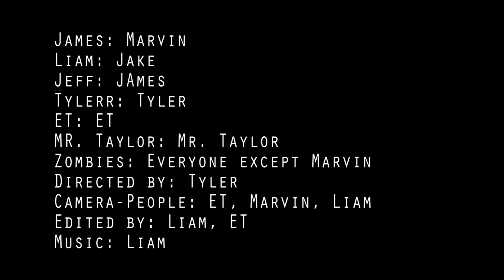Phone Zombies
A text message starts a zombie outbreak.

Directed, Written by: Tyler Brown
Cinematography: Marvin Twombley, Ethan Tilley, Liam Brennan
Edited by: Liam Goddard, Tyler Brown, Ethan Tilley
Actors: Marvin Twombley, James Moro, Liam Goddard,
Tyler Brown, Ethan Tilley
Featuring Guest Appearances by: Mary Cate Flynn, Maura Collins,
Lily Silver, Georgia Poulakis, Anna Rose Brennan